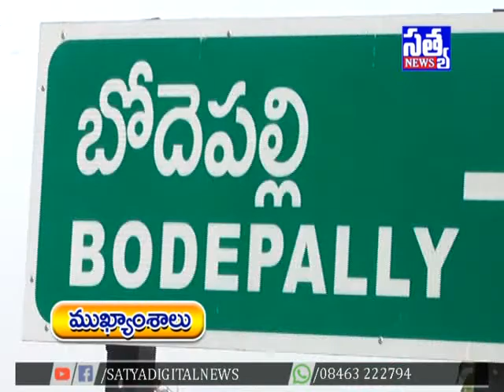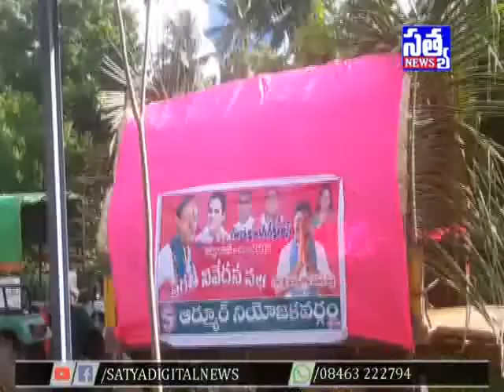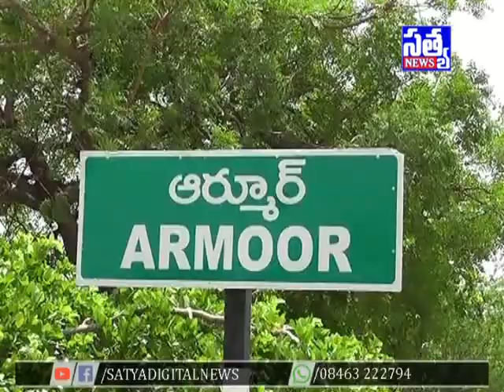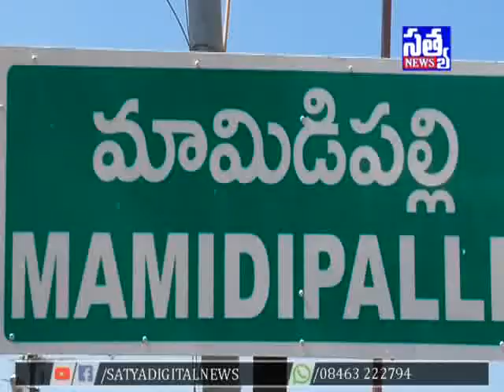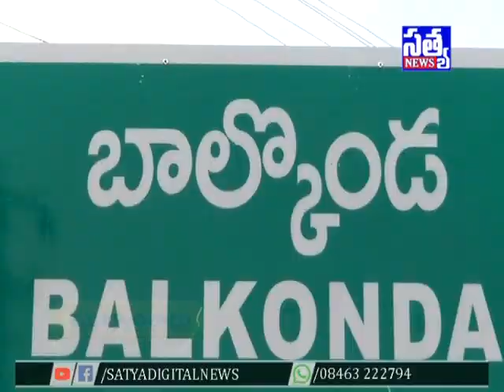SATYA DIGITAL NEWS ARMOOR || 29 -08- 2018